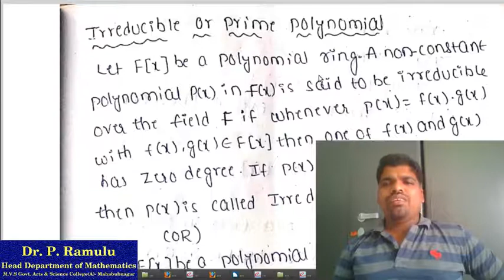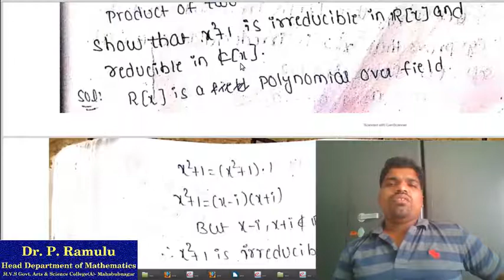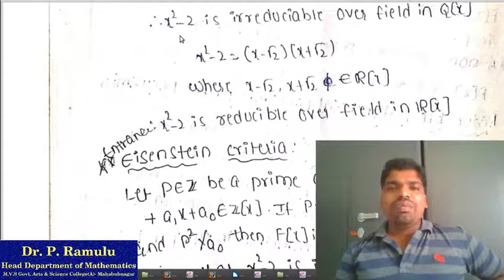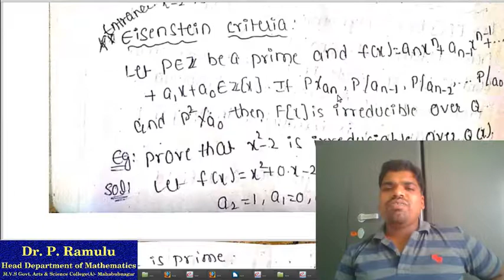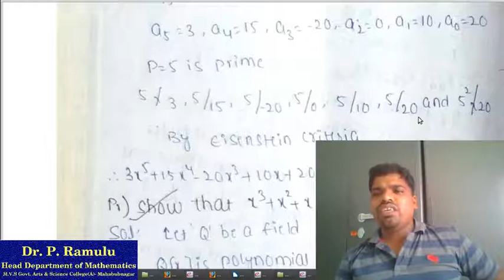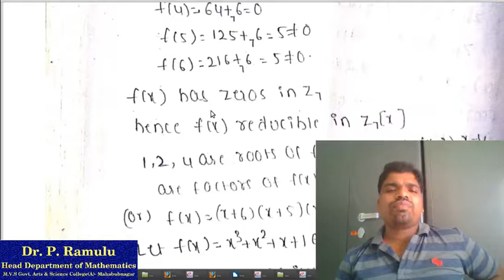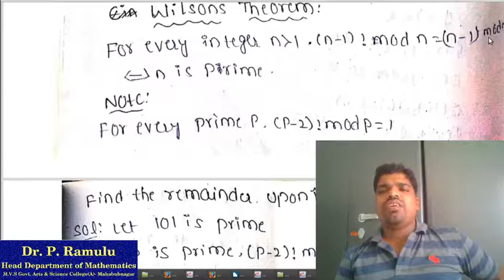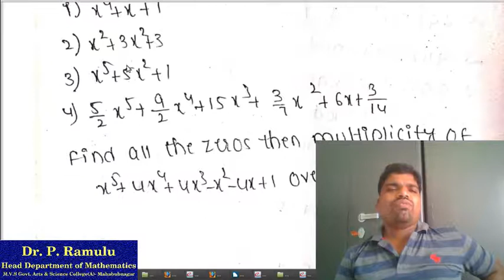Algebra Lecture-9 on Irreducible Polynomial by Dr. P. Ramulu